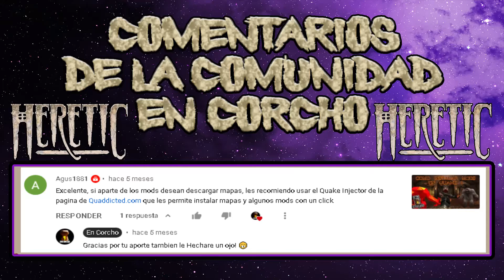Heretic - E4M1 - Catafalque - 3 Secretos (All secrets) - Shadow of the Serpent Riders - En Corcho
Les dejo la serie de vídeos descubriendo los secretos de la Saga de Heretic Shadow of the Serpent Riders
E4M1 - Catafalque - 3 secretos

Subimos vídeos los días Jueves, Viernes, Sábados, Domingos, Lunes y Martes :D
Visita nuestro Instagram: